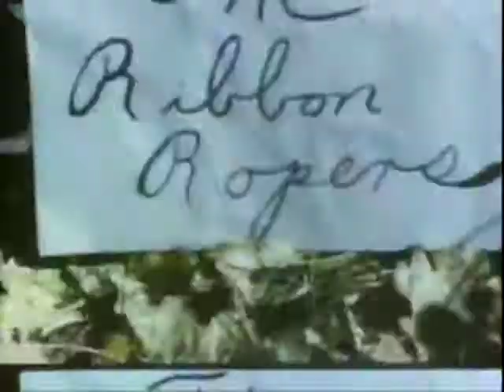Jackdaw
Jackdaw by Davy Ruckus. Footage from the Library of Congress.